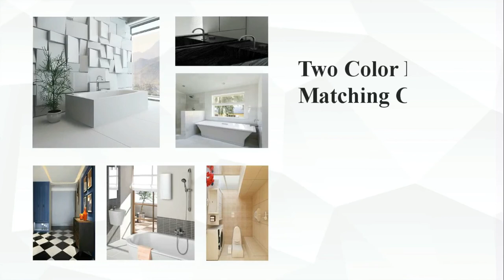Bath, tile and shower repair kit with product description of dye paste